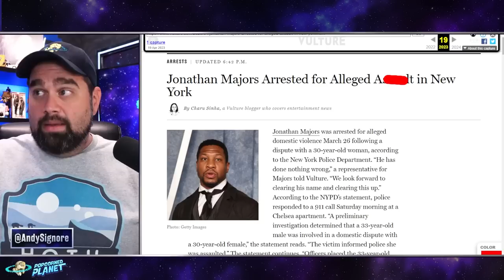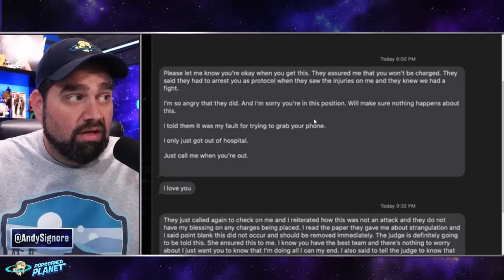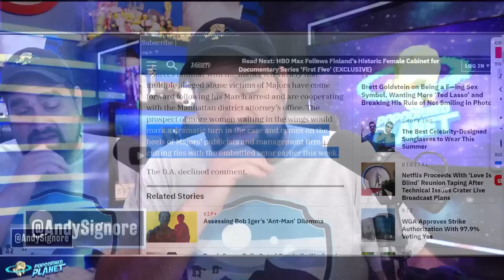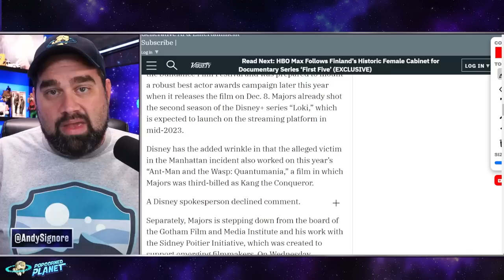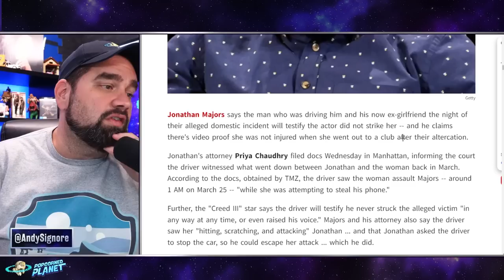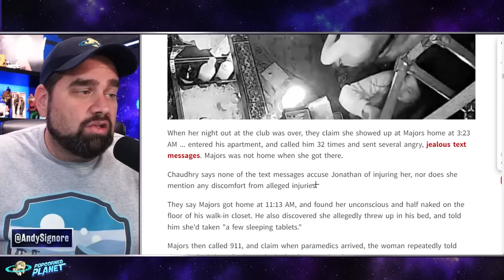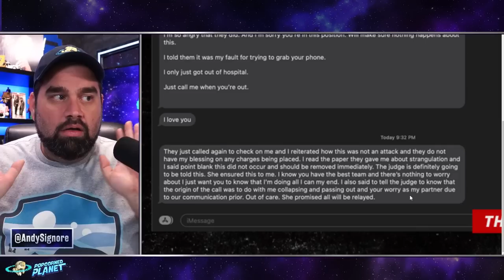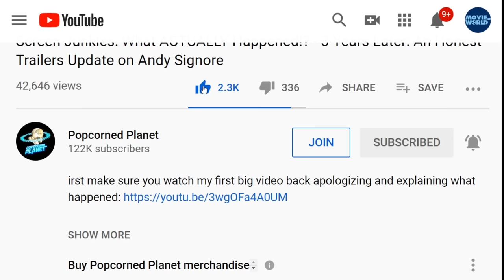BOMBSHELL! Jonathan Majors Shares VIDEO Proving Innocence As MORE WOMEN Come Forward!?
What will Disney do to Jonathan Majors and the role of Kang? Will they fire Jonathan Majors? Will Disney replace Kang?

Jonathan Majors’ Issues Worsen as More Women Cooperate With D.A.’s Office (Variety EXCLUSIVE)

In recent months, Majors had become one of Hollywood’s most promising stars, with a series of high-profile and lucrative roles on the horizon. Now, all eyes are on his future with the Marvel Cinematic Universe, where he is poised to play the titular Kang in “Avengers: The Kang Dynasty.” Majors is still attached to star in that film, which is slated to be released on May 2, 2025, and he is poised for a $20 million payday including back-end compensation. He also was signed to star in “Avengers: Secret Wars,” which is slated to debut in 2026. Disney is monitoring the fast-moving situation and has time to move deliberately.

The mega-budget tentpole Avengers: The Kang Dynasty” is scheduled to begin production in the spring of next year. Disney is already deep in business with Majors, given that its specialty label Searchlight acquired the actor’s critically lauded drama “Magazine Dreams,” in which he plays a troubled body builder, at the Sundance Film Festival and was prepared to mount a robust best actor awards campaign later this year when it releases the film on Dec. 8. Majors already shot the second season of the Disney+ series “Loki,” which is expected to launch on the streaming platform in mid-2023+

From TMZ - JONATHAN MAJORS VIDEO, WITNESS PROVE I DIDN'T DO ANYTHING TO EX-GF ... She Went Clubbing After Incident

Jonathan Majors says the man who was driving him and his now ex-girlfriend the night of their alleged incident will testify the actor did not do anything to her -- and he claims there's video proof she was fine when she went out to a club after their incident.

Jonathan's attorney Priya Chaudhry filed docs and shared video Wednesday in Manhattan, informing the court the driver witnessed what went down between Jonathan and the woman back in March. According to the docs, obtained by TMZ, the driver saw the woman "attempting to steal his phone."

Further, the "Creed III" star says the driver will testify he never did anything to her "in any way at any time, or even raised his voice." Majors and his attorney also say the driver saw her doing things to Jonathan ... and that Jonathan asked the driver to stop the car, so he could get away from her which he did.

The woman allegedly told police she had things happen to her -- however, in the document, Chaudhry says they have proof that's a "complete lie."

Or Send Packages, Toys & Fan Mail To:
Andy Signore
16350 Bruce B Downs Blvd